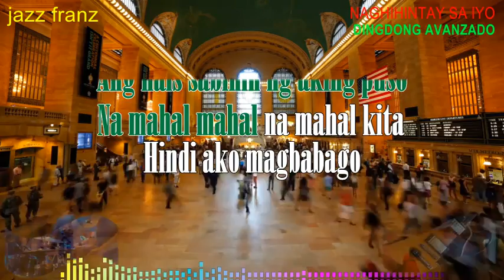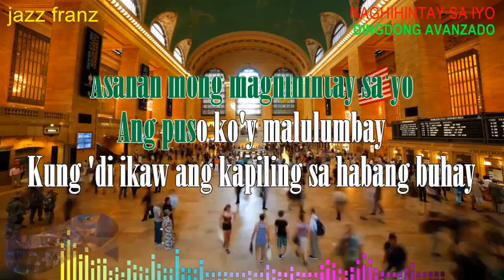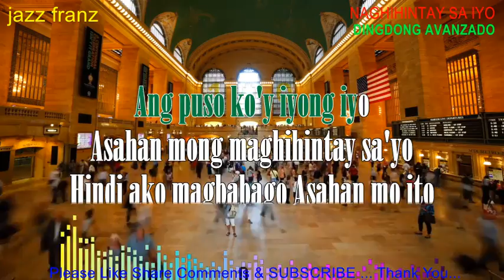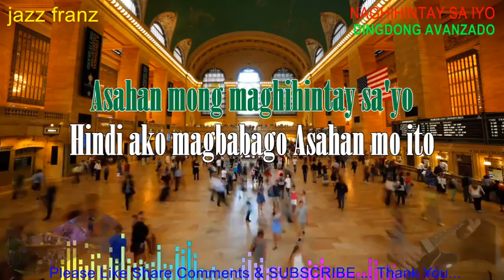NAGHIHINTAY SA IYO DINGDONG AVANZADO WITH LYRICS